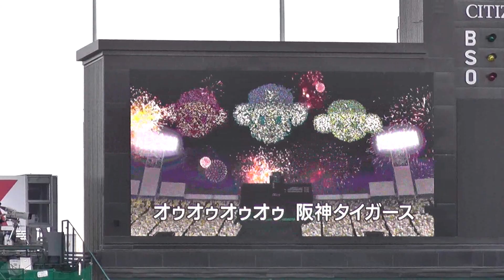2014 5/17 阪神vsDeNA 勝利の六甲おろし